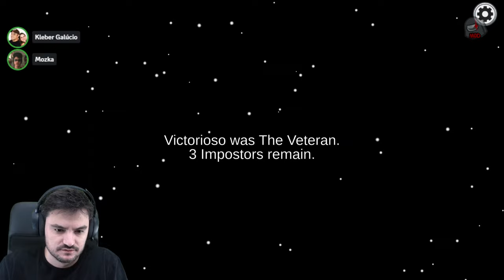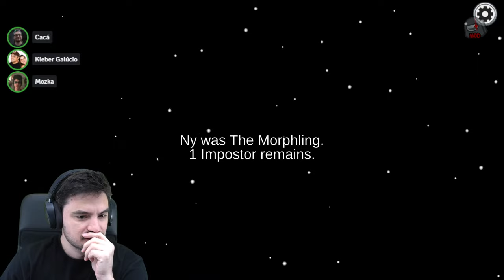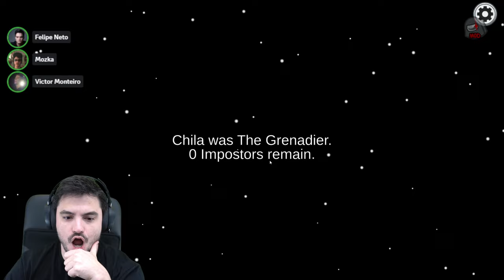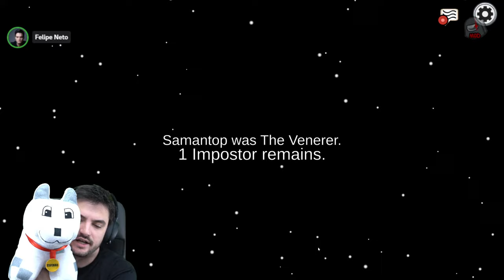LIVE DE AMONG US - DESPEDIDA 2023